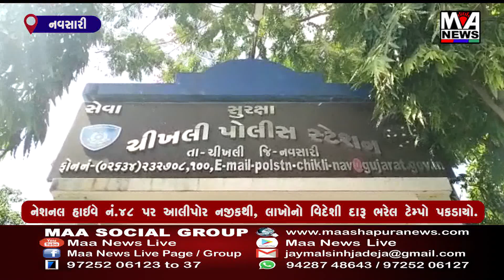નેશનલ હાઇવે નં 48 પર આલીપોર નજીકથી, લાખોનો વિદેશી દારૂ ભરેલ ટેમ્પો પકડાયો